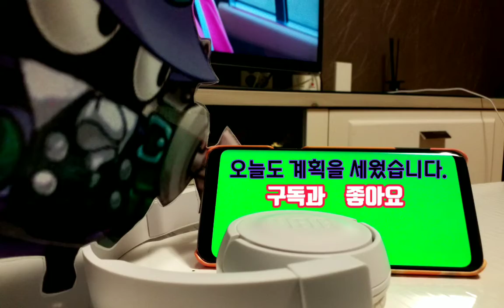다크레인저의 일상 DAY - Fortress × Gunbound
다크레인저 일상에는 웃기는, 즐기는, 행복한 시간이 되어있습니다.